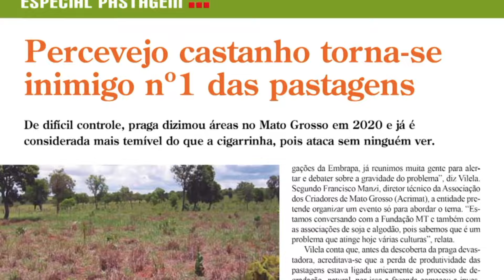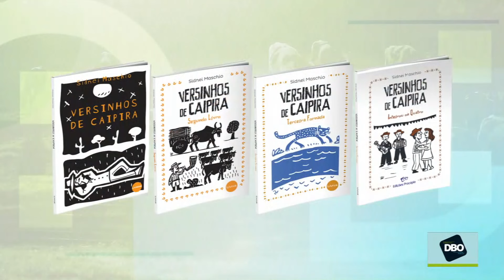Terraviva DBO na TV – Programa do dia 25/10/2024 (Completo)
O Terraviva DBO na TV traz diariamente análises de notícias e situações de relevância para o setor, entrevistas com personalidades da área, além de informações sobre preços e tendências dos principais insumos utilizados na produção por criadores, invernistas, confinadores e produtores de leite.

Confira ainda uma análise detalhada da evolução do preço do boi gordo em trinta e duas praças, identificando tendências e antecipando os rumos do mercado nacional. Além da consistência e da credibilidade do seu conteúdo, o programa tem ainda como grande trunfo a sua linguagem despojada e simples, cujo objetivo é transformar as notícias em ferramentas de trabalho, de utilidade prática e de uso imediato no dia a dia do pecuarista brasileiro

Onde assistir?

O programa comandado pelo editor Sidnei Maschio desde 2005, vai ao ar no Canal Terraviva, de segunda a sexta, das 19h25 às 19h55, com reapresentação às 06h30. Você também pode rever todos os episódios no DBO Play.